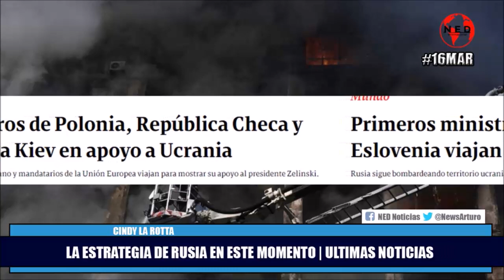ULTIMAS NOTICIAS 🎯 LA ESTRATEGIA DE RUSIA EN ESTE MOMENTO Marzo 16